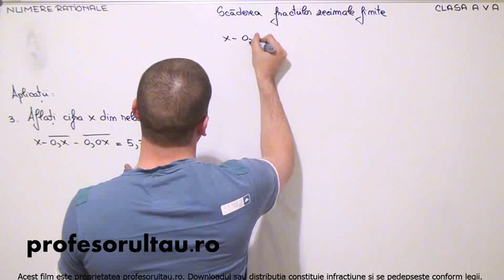38 cls5 Numere rationale scaderea fractiilor zecimale finite exercitii partea 3